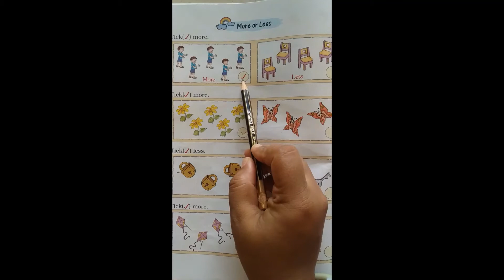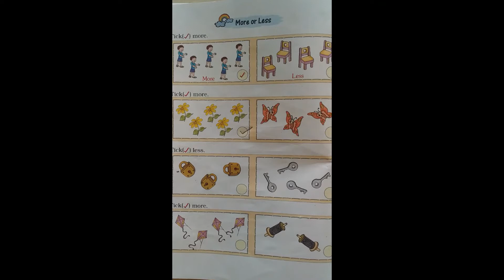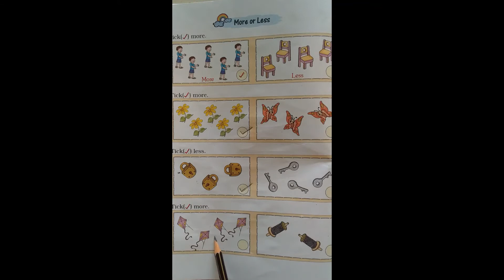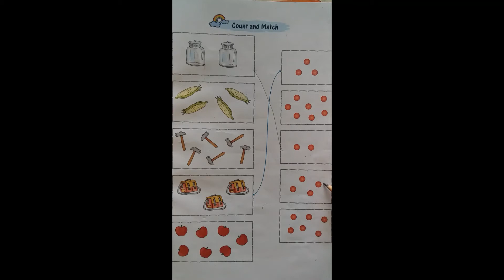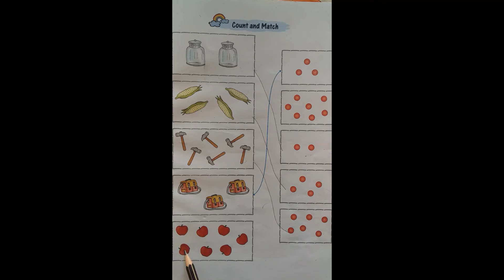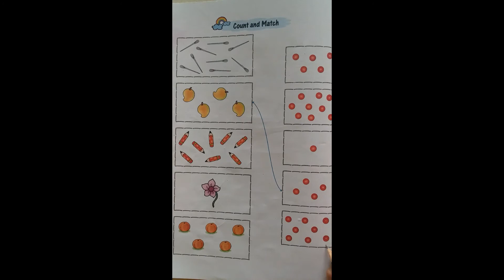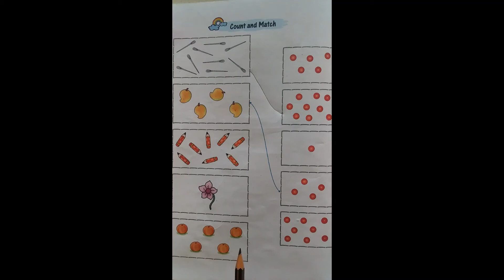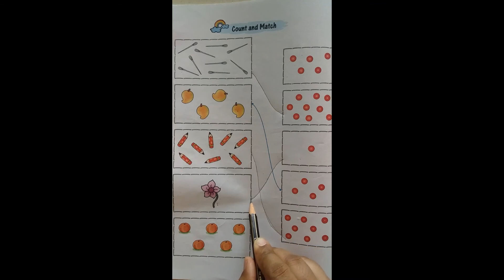Std 1st Maths Ch 2-3